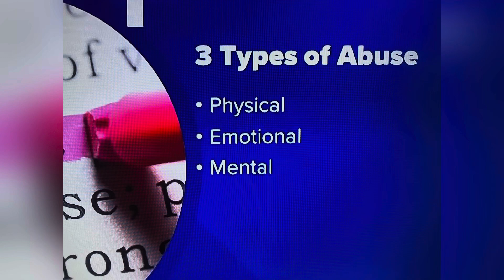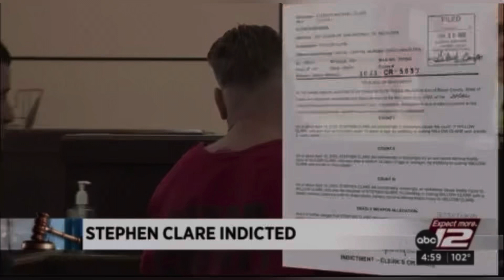EX-HUSBAND 50 ACCUSED HORRIFIC ATTACK ON EX-WIFE & THEIR 2 DAUGHTERS ON APR 10, 2023 SAN ANTONIO TX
DOMESTIC!!! EX-HUSBAND 50 ACCUSED HORRIFIC ATTACK ON EX-WIFE & THEIR 2 DAUGHTERS ON APR 10, 2023 SAN ANTONIO, TEXAS (DOMESTIC VIOLENCE IS REAL)

YOUTUBE.COM/@REALWOMENMURDERSNOTFICTION9264